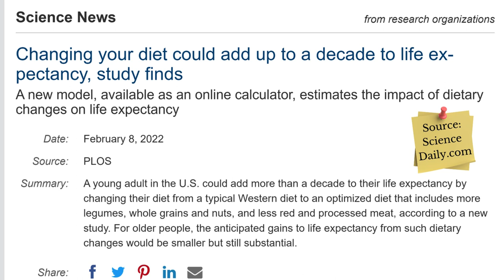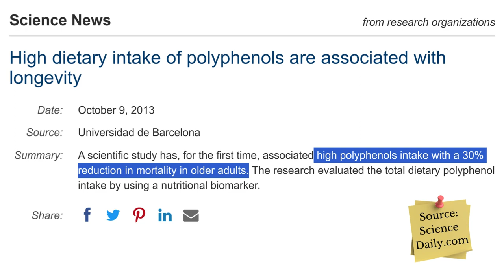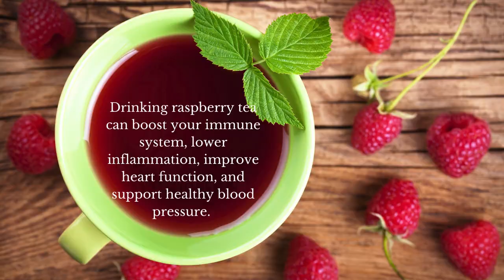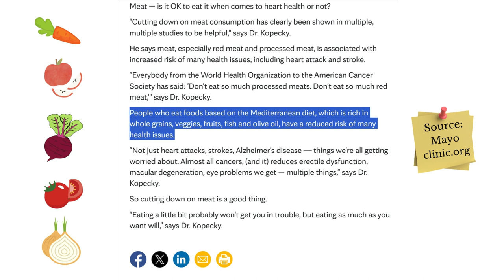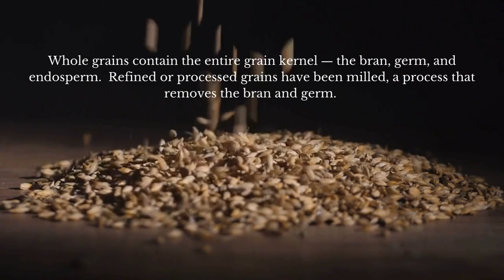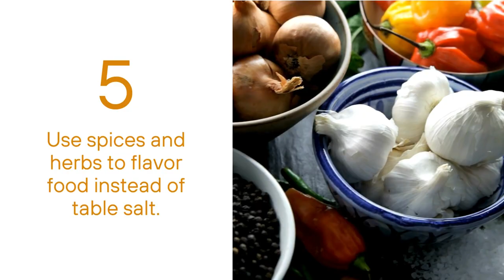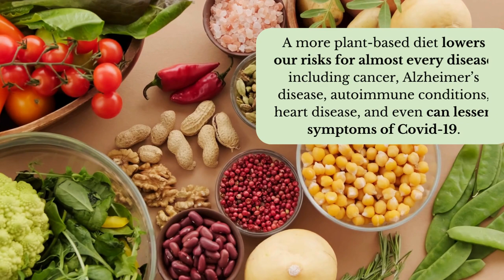Five Lifestyle Changes that Can Increase Longevity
It didn’t take me long to realize that the old saying “You are what you eat” is true. I especially feel that it holds truer for me than for most people. Did you also know that what you eat increases your longevity? In the US, we tend to eat the typical western diet, which is defined as a diet high in sugar, processed foods, and saturated fats, but low in fruits, vegetables, and fiber. But a recent study revealed that simple lifestyle changes can increase longevity!

According a study in Science Daily, “A young adult in the U.S. could add more than a decade to their life expectancy by changing their diet from a typical Western diet to an optimized diet that includes more fruits and vegetables, whole grains and nuts, and less red and processed meat.” Even older folks my age can make gains to their longevity.

For those older folks like me, another study in Science Daily found that high polyphenol intake is associated with a 30 percent less reduction in mortality in older adults. Polyphenols are found in plants and they are all around us in plain sight!

Here are five lifestyle changes that can increase our longevity:

1. Eat fruits and vegetables as snacks instead of high carb junk foods and sweets.
Fruits and vegetables contain phytonutrients and antioxidants, which help us to fight cancer and many diseases. They are low in calories and high in nutrients whereas potato chips and Little Debbie’s (my favorites growing up) are high in calories and low in nutrients. We need the get the bang for our bucks—the most nutrients for every calorie.

2. Drink water, herbal teas, and fruit drinks.
There is no better nutrient than plain H2O on the rocks to hydrate your body.  Squeezing a bit of lemon or lime in your water increases hydration and adds a dash of flavor. Herbal teas and teas such as green tea actually contain polyphenols and many other plant chemicals. For example, raspberry tea is made from the leaves of raspberry plants. Drinking raspberry tea can boost your immune system, lower inflammation, improve heart function, and support healthy blood pressure. I use stevia to sweeten which does not up my blood sugar. Sodas spike your blood sugar, can contain caffeine which dehydrates, and they acidify your body which increases inflammation and many issues.

3. Eat more wild caught fish, organic meats and plant-based proteins instead of processed and red meats.
Protein is the backbone of the immune system so like Goldilocks we want to get enough, but not too much. We want to vary the sources and stay away from processed meats and limit red meats. Ask any heart doctor or oncologist about the benefits of eating more plants and lessening your processed and red meats. These both contribute to heart disease and strokes.

4. Eat whole grains over processed grains.
Our bodies were simply not created by God to eat processed foods and grains. We need the fiber and all it offers. This means eating brown rice over white rice, whole wheat bread over white bread, whole wheat flour over white flour, etc. Even the Mayo clinic recommends a shift towards whole grains.

5. Use spices and herbs to flavor food instead of table salt.
Spices and herbs contain many plant chemicals that promote healing in our bodies. When a recipe calls for a tablespoon of parsley, this gal gets fresh parsley and adds double or triple the amount. I rarely use salt and when I do its Pink Himalayan or Celtic Salt.

In simple, the more plants we eat, the longer we will live. Plants include fruits, vegetables, nuts, seeds, legumes, beans, herbs and spices. Many fruits such as blueberries and apples enhance the endothelial lining of the blood vessels, which is a key to longevity. But all plants have cancer and disease fighting chemicals, which build our immune system, nourish our gut, and provide high nutrients with low calories. These five lifestyle changes or sawps are easy and doable changes that can extend your life while enhancing your health.

Link to purchase "Unleash Your God-given Healing: Eight Steps to Prevent and Survive Cancer."